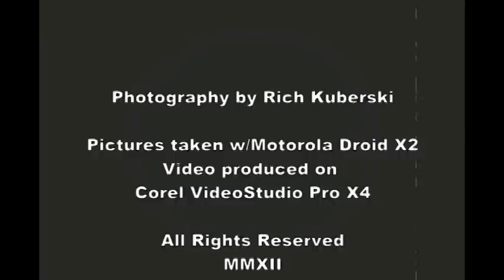2012 June 17 Father's Day Car Show, Arvada, Colorado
2012 June 17, Car show at the Arvada Apex Center, Arvada, Colorado.